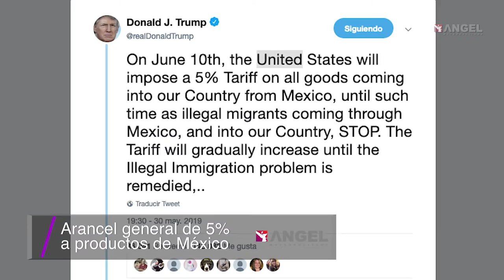Las Breves del Ángel con Cesar Aldama 31.05.19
Se le cayó el sistema a Bartlett… de nuevo?
De corrupción y cárteles, CDMX
Los 10 países más visitados